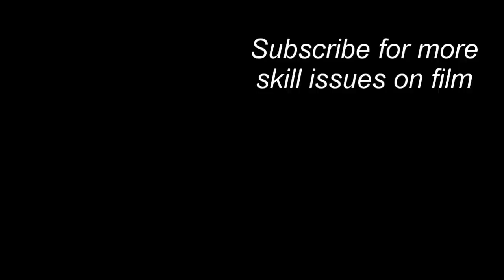Punishing DP in Guilty Gear is harder than you think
song: Determination of Fight - Trails 3rd

skill issue and the such